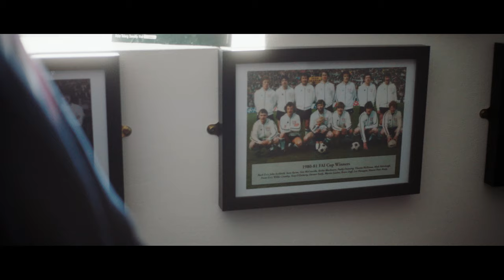Dundalk FC - The Captain's Armband | Fyffes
In sport, the Captain’s Armband is more than a piece of fabric. The real weight of the Captain’s Armband, and everything it symbolises, is immeasurable. A badge of honour, an unspoken commitment and fearless leadership.

As Dundalk FC stand on the cusp of achieving a historic third successive Irish League title, we explore the extraordinary legacy of the team’s great captains and meet the influential men who have led Dundalk to greatness; John Murphy (1962-63), Dermot Keely (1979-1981) right up to today’s captain Stephen O’Donnell, who has led the club to unprecedented success in recent years.

“The Captain’s Armband” is the third part of the Fyffes Dundalk ‘trilogy’ which has charted the SSE Airtricity League-winning team over the last three years.